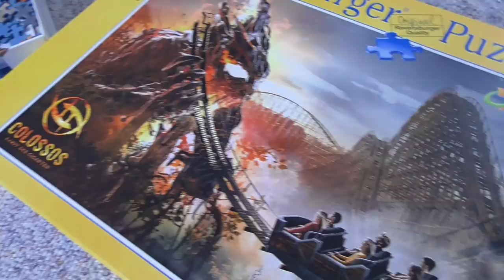Vlog #173 Chillen mit Stefan & John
Stefan und John haben zusammen einen Tag frei. Dieser Tag wird in Bremen verbracht und soll möglichst chillig und relaxed ablaufen. Es beginnt damit, dass John erstmals mit der Drohne fliegen darf und endet bei Regenwetter mit dem "Colossos-Puzzle" zu Hause. Dazwischen passiert aber natürlich auch noch etwas...

Unser Equipment:

Hauptkamera: Sony Alpha 6300
Zweitkamera: Sony AS200V Action Cam
Drittkamera: Panasonic HC-V550
SCHNITTPROGRAMM: Magix Video Deluxe Premium 2018
Drohne: DJI Phantom 3 Pro